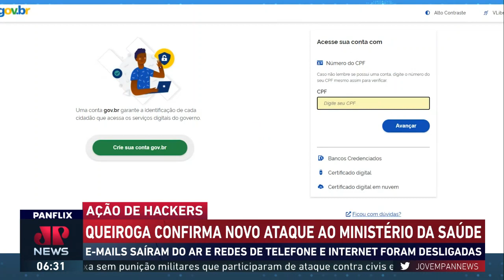Queiroga confirma novo ataque hacker contra Ministério da Saúde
O Ministério da Saúde iniciou a segunda-feira (13) sem acesso à internet. Servidores tiveram que ser dispensados para trabalhar em casa por falta de estrutura, e o ministro Marcelo Queiroga confirmou um novo ataque hacker.